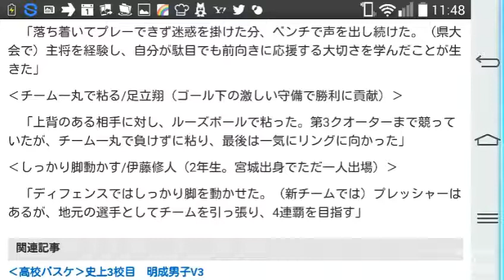‹高校バスケ›エース八村塁、34得点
河北新報 12月30日 11時35分配信

￼明成―土浦日大　第3クオーター、相手のファウルの受けながらもシュートを決め、雄たけびを上げる明成・八村塁拡大写真

　明成のセンター八村塁が、いずれも両チームトップの34得点、19リバウンド、3ブロックでエースの役割を果たした。「みんなを落ち着かせるようなプレーで引っ張ろうと心掛けた」と満足そうに語った。

【写真特集】‹高校バスケ›明成V3　エース八村塁躍動

　終盤までシューター陣が不調の中、インサイドに君臨し続けた。ゴール下でパスを受けると、201センチ、98キロの体格を生かし、190センチ以上の選手2人のマークをものともせずリングにねじ込む。第3クオーターには素早いターンからダンクを決めた。

　第3クオーターまで、総得点54のうち30を稼ぎ、劣勢だったチームを支えた。「リバウンドで頑張れたことがいい結果につながった。3連覇は意識していたので、うれしいと同時に安心感もある」と、はにかんだ表情を見せた。（佐藤夏樹）